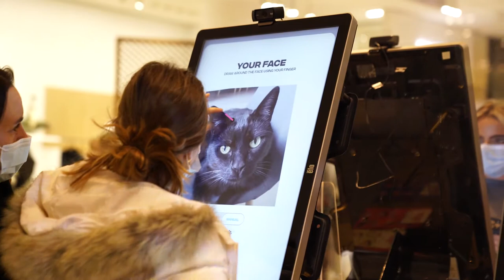INSIDE SANTA'S WORKSHOP... 🎅🏼 | Banana Bros Vlog #5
Hi, I'm Charlie, the founder of Nerdy Banana. Come and join me as I start my vlogging adventure!

I'll be giving you exclusive access into what it takes to build successful e-commerce brands, showing the highs and the lows, documenting everything we do here at Nerdy Banana.

In today's episode, we're all working towards the last post, still with over 5000 orders to fulfil, find out why Max has to take us out of Birmingham and Manchester and see how London Selfridges is thriving!